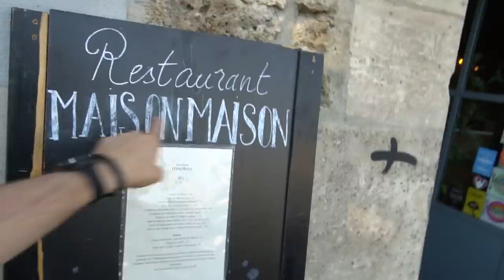Why I Stopped Writing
Why I stopped writing - and whether or not I think it was worth it =D Jump into the postcard voting on Patreon and then find me on the internet in all of the usual spots